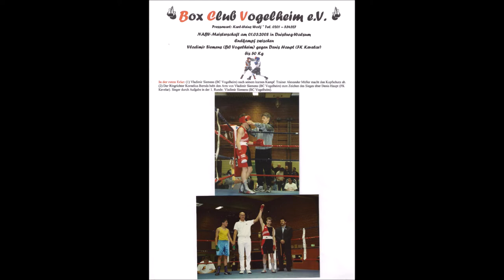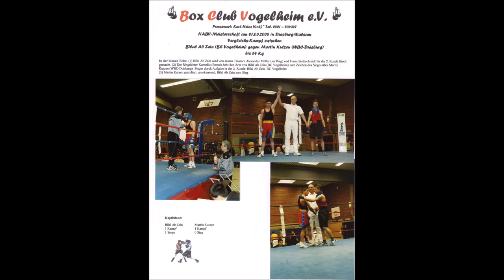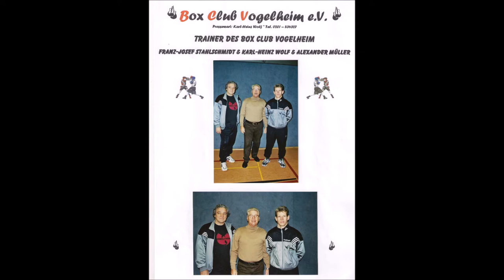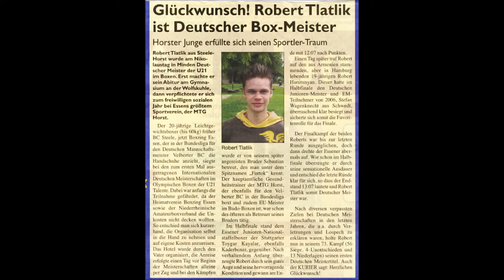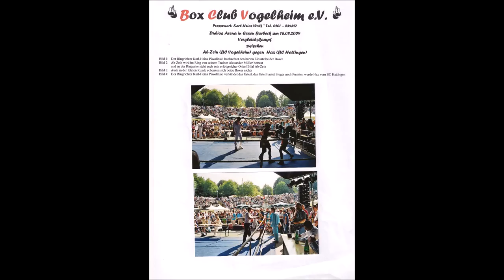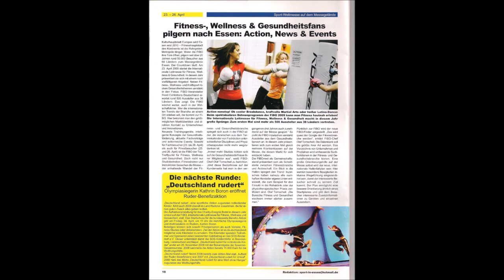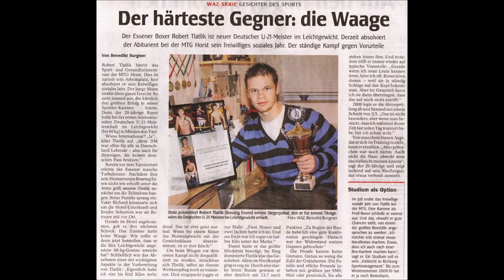Amateur-Boxen * Gründung des Box Club SCV Vogelheim e.V. am 25.04.1999 Bilder von 2008 bis 2009